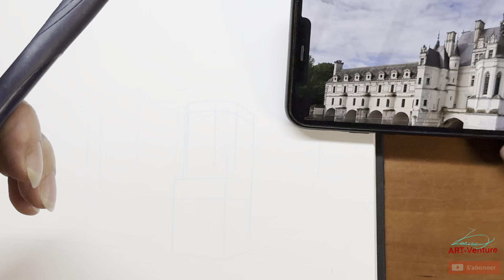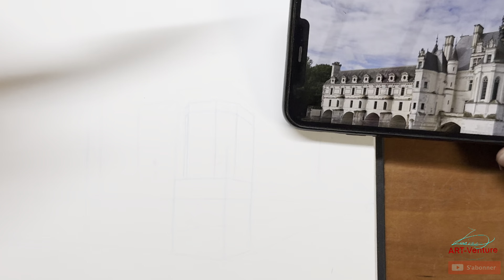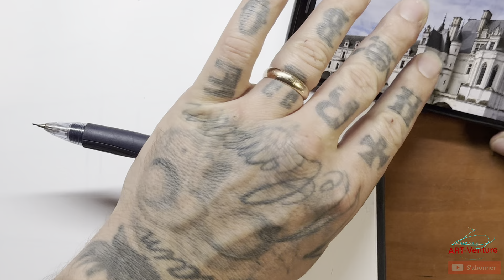Cours de dessin AVANCÉE. Dessiner le château de Chenonceau en perspective. 👌👌👌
Mon livre aux Editions Mango pour apprendre le dessin réaliste: